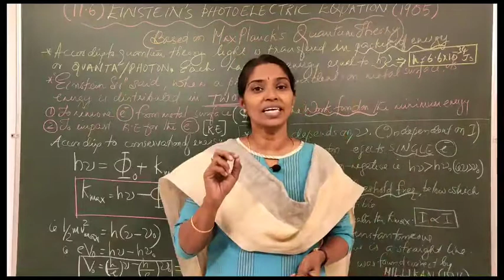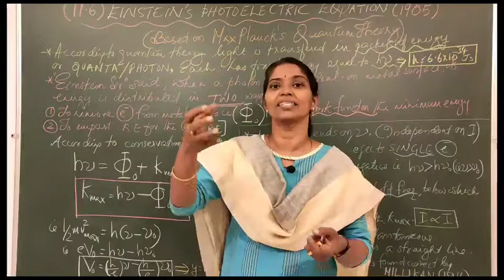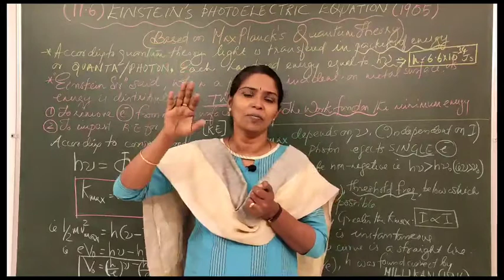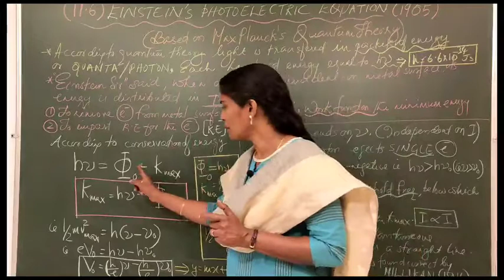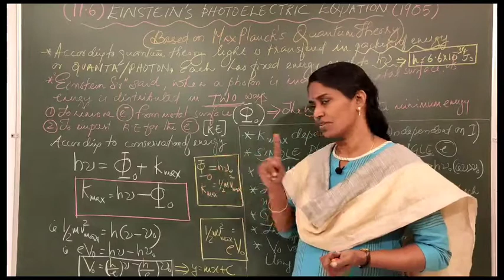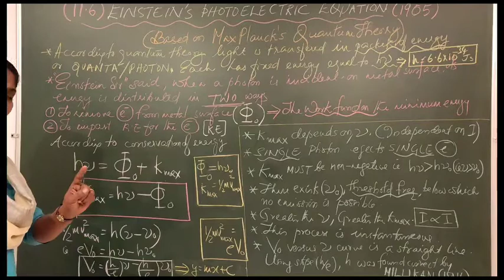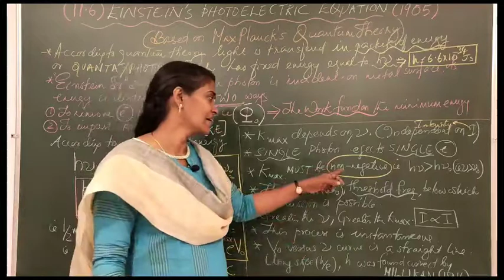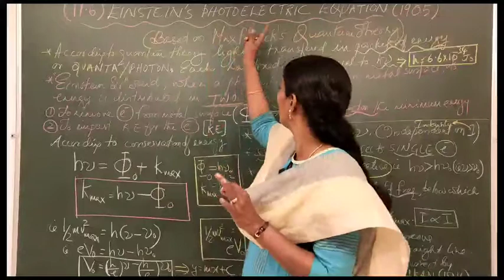FOCUS AREA (11.6) : EINSTEIN'S PHOTO ELECTRIC EQUATION : CLASS 12 PHYSICS : CHAPTER 11( മലയാളം) :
✅* +2 PHYSICS*